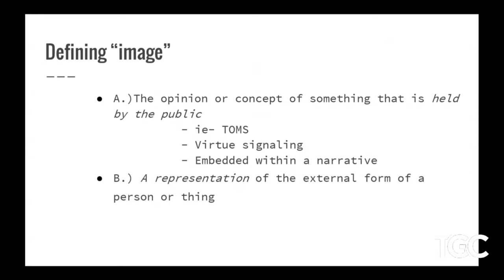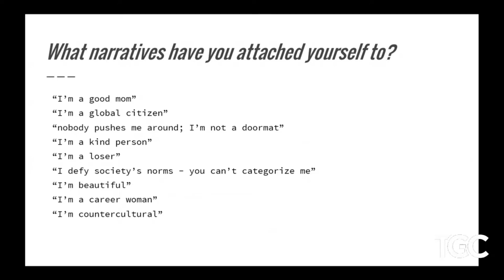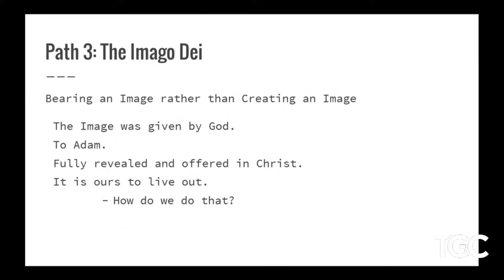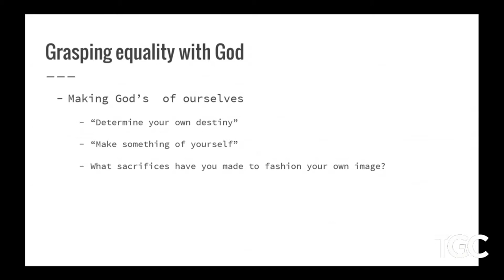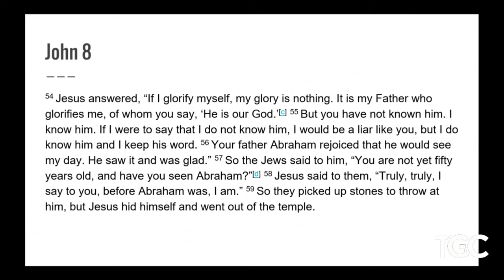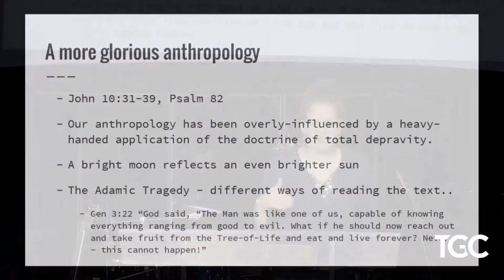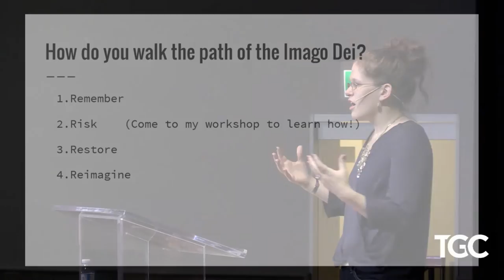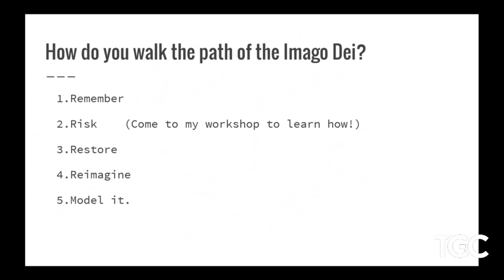2016 TGC Atlantic Session 4 - Kathryn Wilson - "Image Management"